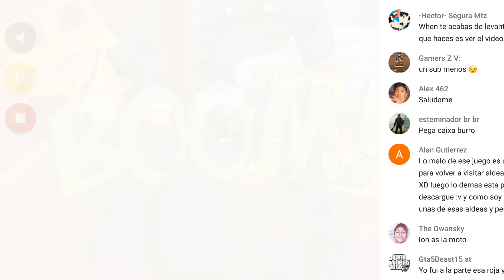Respawnables☡LO CONOCES?👉💣💥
🎮 DESCÁRGATE EL JUEGO GRATIS( RESPAWNABLES )🎮